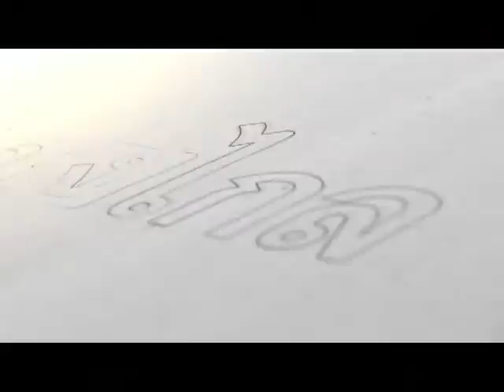มองไกล จตุพร พรหมพันธุ์ 24 03 58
รายการ มองไกล กับจตุพร พรหมพันธุ์ ประจำวันอังคาร ที่ 24 มีนาคม 2558 ทางช่อง Peace Tv